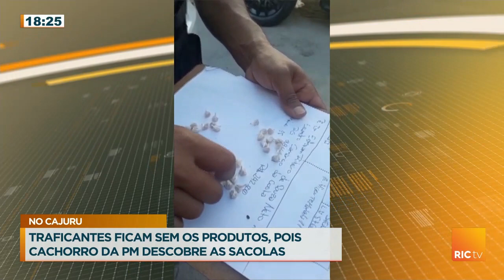Traficantes ficam sem os produtos, pois cachorro da PM descobre as sacolas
Durante a Operação Fora Fecha Quartel, a Polícia Militar abordou um rapaz, que estava com alguns pinos de cocaína, e, com o auxílio de cão farejador, localizaram trinta e quatro pedras de crack.